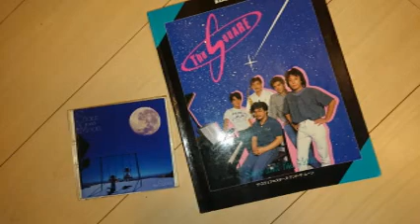スクエア（カバー）「クライ・フォー・ザ・ムーン」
作曲：和泉宏隆　　リットーミュージック「バンドスコア　ザ・スクェア　スターズ・アンド・ザ・ムーン」収録楽譜より